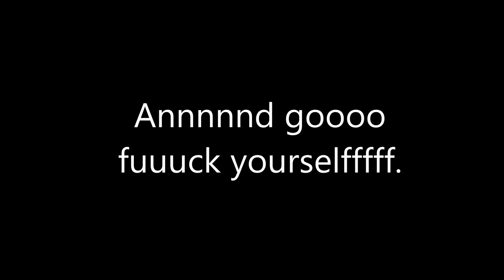Battle Pirates FAILS of the Week #7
FAILED Base Hits